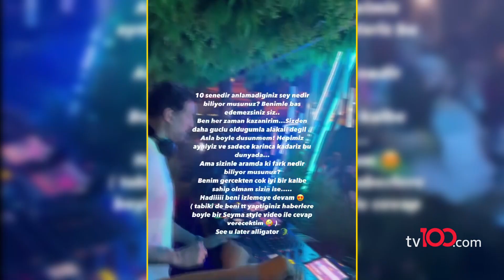Şeyma Subaşı Mısırlı aşkıyla ilgili konuştu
Şeyma Subaşı bir süredir Mısırlı Mohammed Alsaloussi ile aşk yaşıyor ve genç iş insanının yurtdışındaki lüks yaşantısını gözler önüne seriyordu. Instagram’da 3 milyon takipçisi olan Subaşı’nın geçen günlerde 6 gün boyunca hiç paylaşım yapmaması birtakım iddiaları da beraberinde getirdi.

Estetik ameliyat yaptıran Subaşı’nın hastanede yattığı ve sevgilisiyle kavga ettiği öne sürüldü. Ancak Subaşı peş peşe yaptığı paylaşımlarda iddiaları yalanladı ve “10 senedir anlamadığınız şey nedir biliyor musunuz? benimle baş edemezsiniz. Ben her zaman kazanırım” dedi.

İstanbul’a dönen Subaşı’nın peşinden Mısırlı sevgilisi Mohammed Alsaloussi de geldi. Çift ilk kez beraber görüntülendi. Önce trafikte Magazin Hattı kamerasına takılan ikili daha sonra Zincirlikuyu’da bir otele giriş yaptı.

TÜRKSAT 4A
Frekans: 12729
Sembol: 30000
Polarizasyon: V (Dikey)